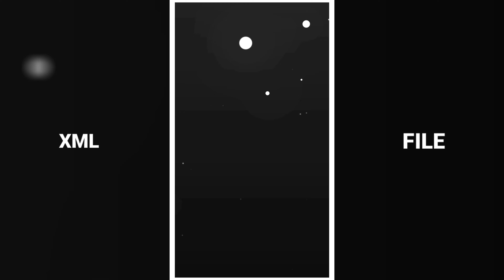HAPPY BIRTHDAY 🎈🎂NEW TREND XML FILE PRESET💝 3D iCON EFFECT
HAPPY BIRTHDAY 🎈🎂 APNE BHAI KA BIRTHDAY🎂NEW TREND 💯 XML FILE PRESET 💝 3D iCON EFFECT

Credit By :-‎@Danger Editz

My New YouTube channel support Karo

⏸️ Video related information :
- Edit by : DANGER EDITZ
- Song :
- Trending 3D xml status
- XML preset

🔷 Device  : Mi 10t
🔶 From : BIHAR

⭕ Content creator : ‎‎@Danger Editz

🔹Capcut
◾Alight Motion
🔸KineMaster
◽Inshot

DANGER EDITZ
Xml alight motion under 5M of Xml under 5 mb
Xml alight motion size under 5 mb xml AM
DANGER EDITZ